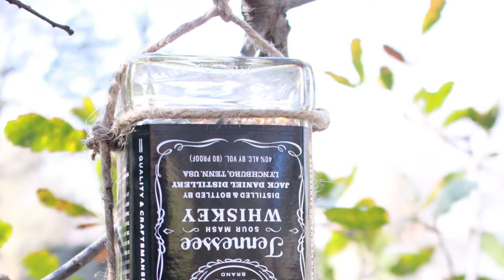DIY Jack Daniel's Upcycled Bird Feeder, Whiskey Botte DIY, Fast and Easy Do it Yourself Bird Feeder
Want to make your own upcycled birdfeeder? In this video tutorial I show you how to easily make a one from glass bottles and a bird feeder attachment. You can use  soda bottles, liquor bottles, wine bottles, etc. as long as they have a screw top lid that fits the attachment.

Bottle Attachment